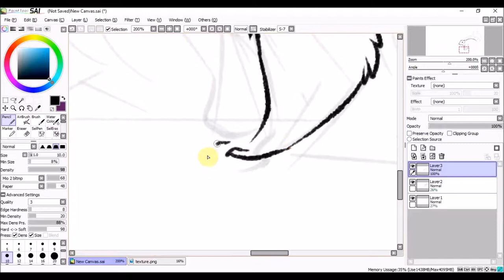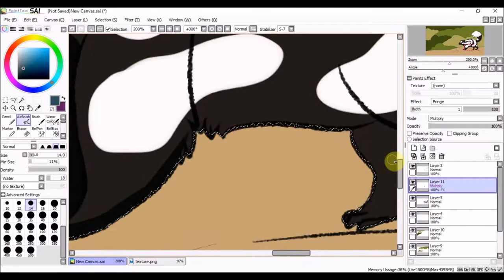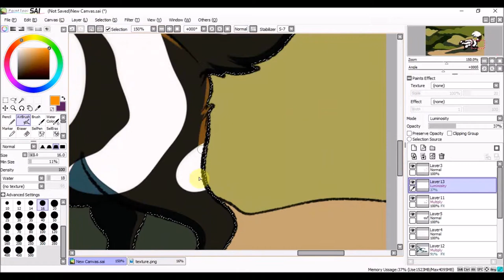Daily Drawing 087 | Western Spotted Skunk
Bushesssssssss